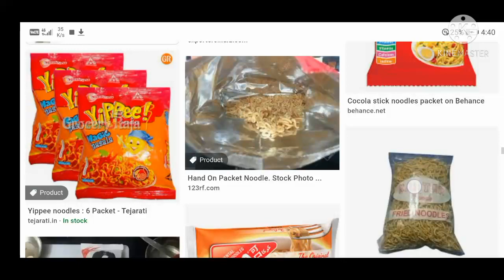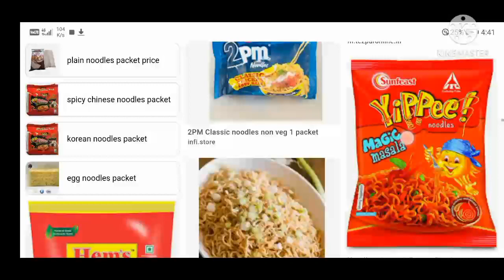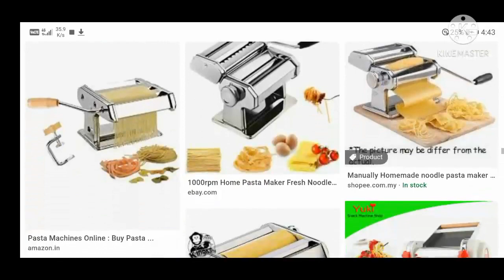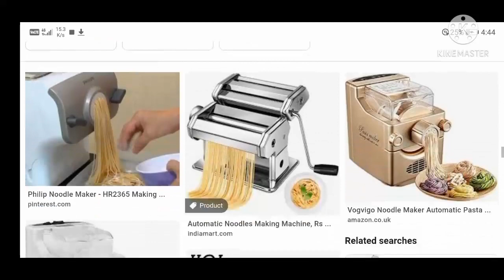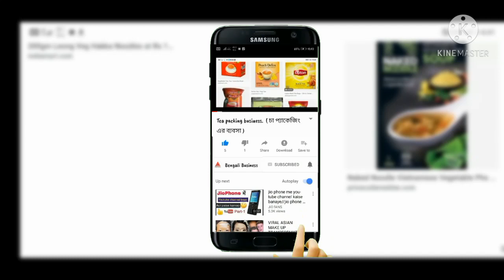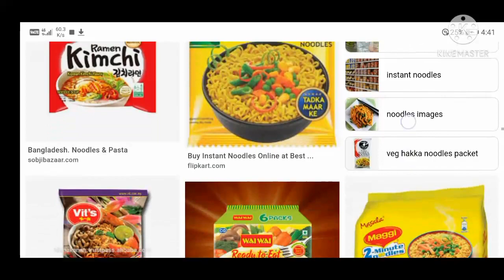Great business opprtunity and new idea in bengali 2021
🔴🔵 কম দামে মেশিন কেনার লিংক🔵🔴

business idea
business ideas
business ideas bangla
business ideas 2021
business ideas 2021 Bangladesh
sales video
online business
Digital tutorial
Master business
Business plan
Business
Banglades
business plan
business tips
business news
Master idea
business bangla
business plan
bangla best business
new idea
bangla bebsa
babsa

HOUSTON MARITIME
ATTORNEY
offshore accident
lawyer
best motorcycle
accident lawyer
18 wheeler accident
lawyer san antonio
scranton personal
injury lawyer
truck accident
attorney dallas
houston trucking
accident attorney